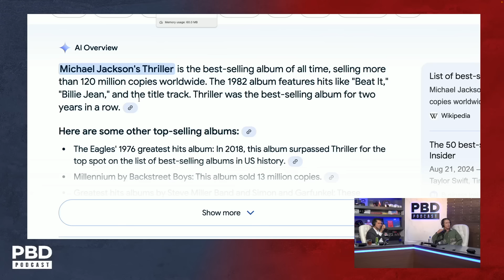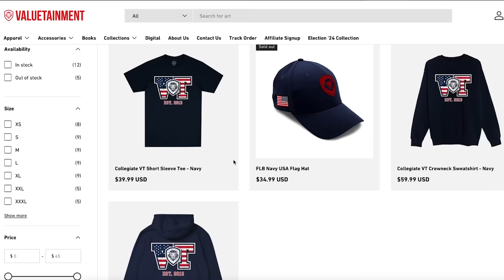“Bieber’s Father-In-Law” - Stephen Baldwin OPENS UP On Relationship With Bieber Behind The Scenes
Stephen Baldwin shares the story of how Justin Bieber met his daughter, Hailey, and reflects on their relationship and eventual marriage. He discusses Bieber's down-to-earth nature, their family connection, and how Hailey remained true to her values. Baldwin also humorously recalls his conversation with Bieber when he asked for Hailey's hand in marriage.